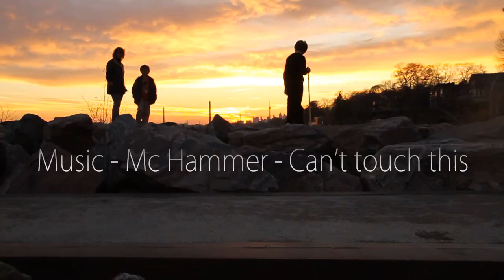Loaded Boards | Hammer Time with Cindy Zhou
Ambassador Cindy Zhou gets funky with her hammer time dancing on a Chubby Unicorn.  Gold never looked so good then with her sweet poncho. More fun to come.

Set up:

Chubby Unicorn
Paris 180s
Orangatang 80a Stimulus